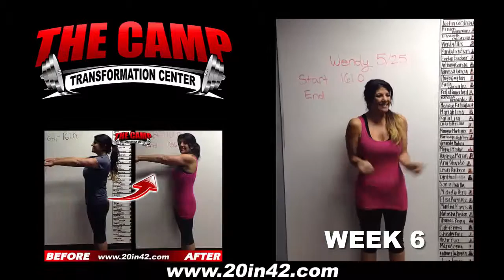Fontana Fitness 6 Week Challenge Result - Wendy Ellis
We will now check the result of Wendy's 6 week weight loss challenge!